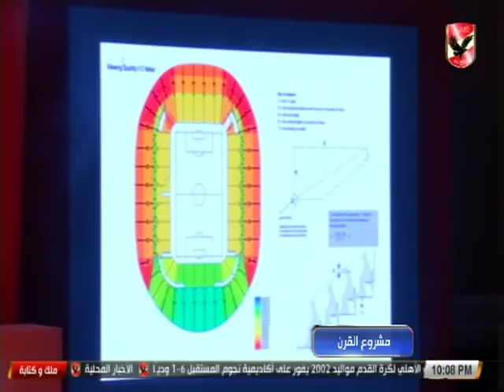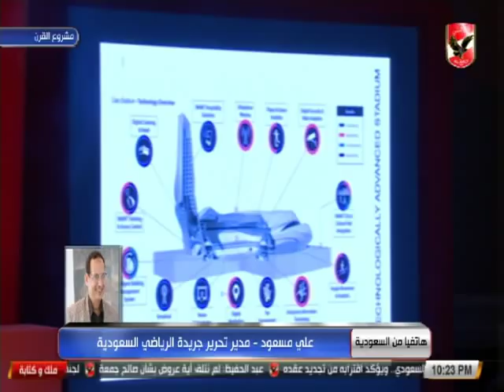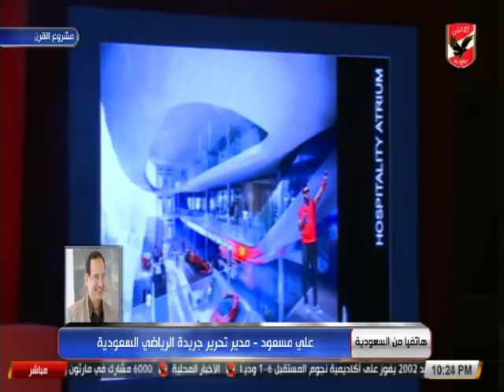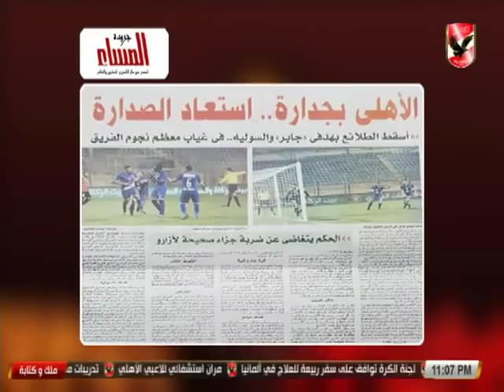حلقة ملك وكتابة 18-1-2018